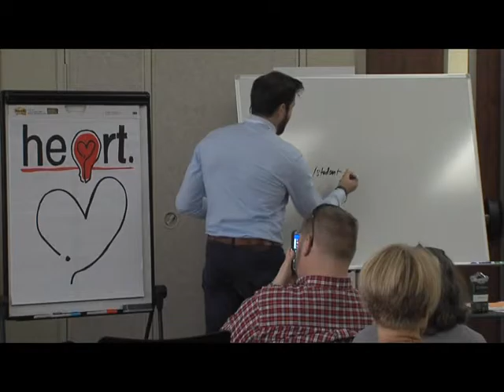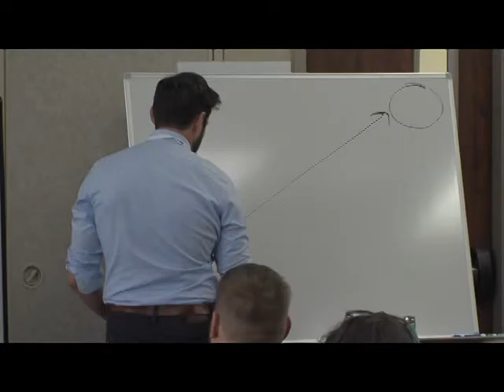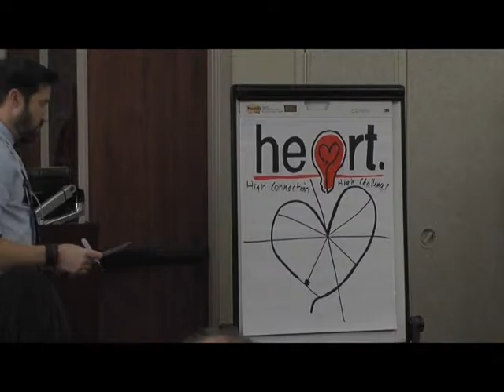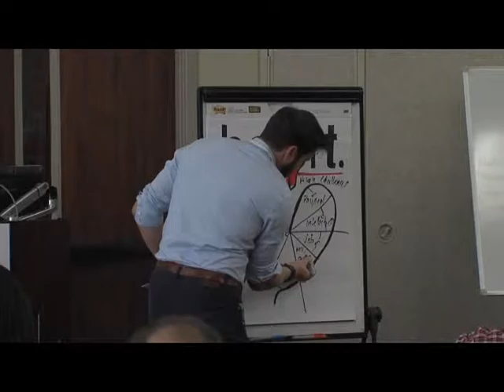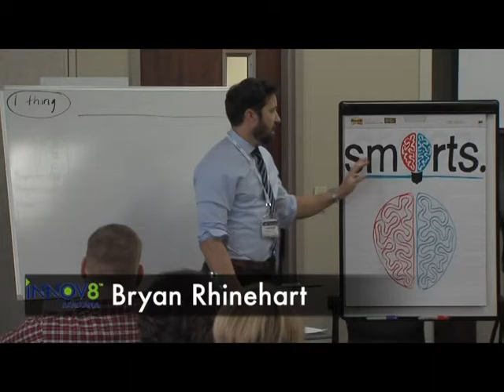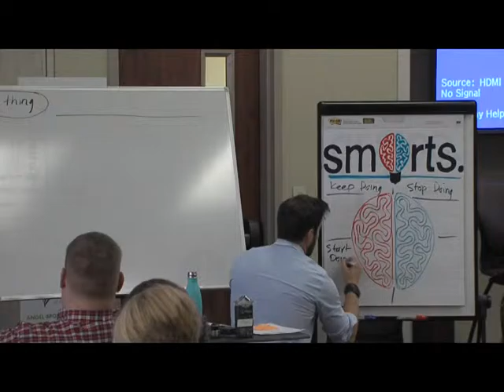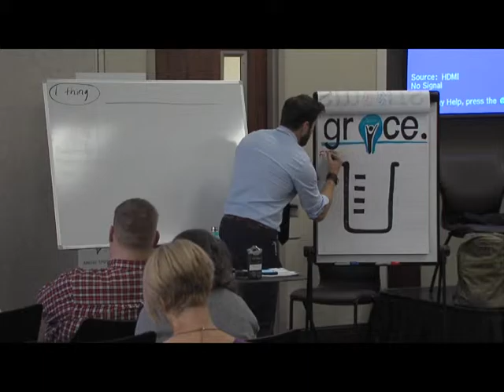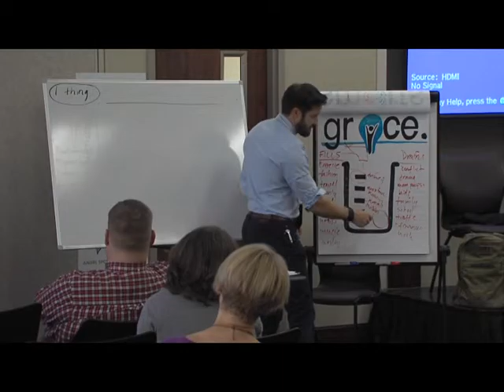4 Innov8 Relevant Coaching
All programming posted by AOC Community Media has previously been shown on AOC Community Media TV in Lafayette, Louisiana.